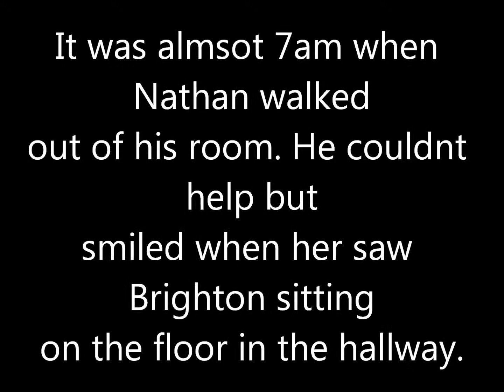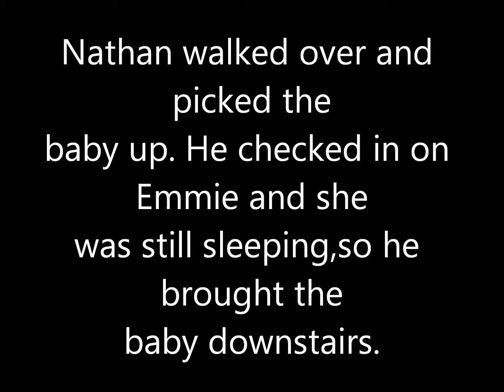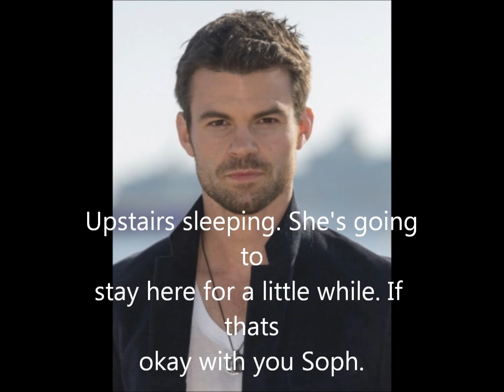Lanslide Season 2 Episode 8